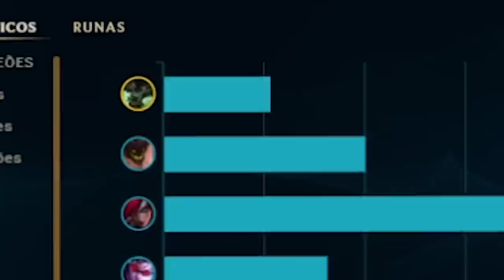O WARWICK DO MARKIN TÁ SOLTO, PEGA PEGA